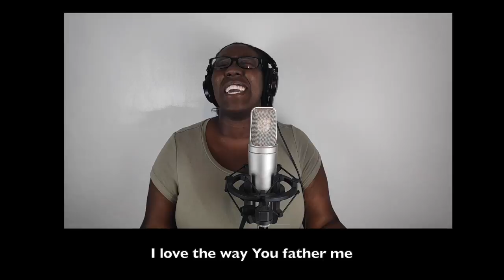Father Me - Fathers Day Song performed by Steve Thompson & Family (Song by Graham Kendrick)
Father Me (O Father of the Fatherless) was written in 1992 by Graham Kendrick and performed here in June 2020 by Graham's musical director Steve Thompson and his daughters, Esther Thompson and Velisha Lynch.

O father of the fatherless
In whom all families are blessed
I love the way you father me
You gave me life, forgave the past
Now in your arms I'm safe at last

Father me, forever you'll father me
And in your embrace I'll be forever secure

When bruised and broken I draw near
You hold me close and dry my tears
At last my fearful heart is still
Surrendered to your perfect will

If in my foolishness I stray
Returning empty and ashamed
Exchanging for my wretchedness
Your radiant robes of righteousness

And when I look into your eyes
From deep within my spirit cries
Before such love I stand amazed
And ever will through endless days